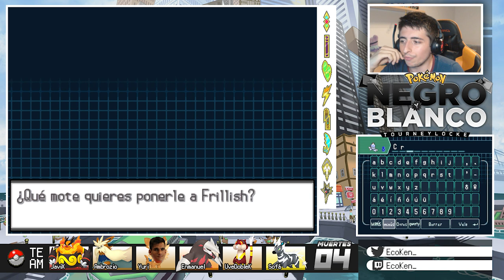EL FINAL SOÑADO 🤩 || Pokémon Blanco Tourneylocke Holders Episodio 20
¡¡Compitruenos!! Episodio FINAL de este TOURNEYLOCKE que ha dejado emociones de todo tipo. ¡¡Lo siguiente será el TORNEO!!
¿Estaréis allí para apoyarme?

20:00 España 🇪🇸
16:00 Argentina 🇦🇷
16:00 Chile 🇨🇱
15:00 Venezuela 🇻🇪
14:00 Estados Unidos 🇺🇸
14:00 Colombia 🇨🇴
14:00 Ecuador 🇪🇨
14:00 Perú 🇵🇪
13:00 México 🇲🇽